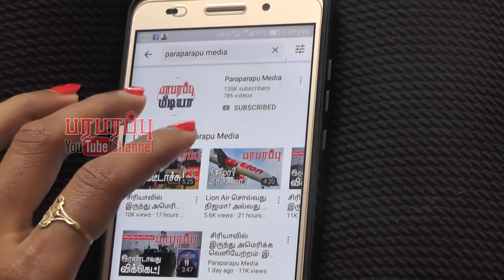இந்திய ஏவுகணை தாங்கி நீர்மூழ்கி கப்பல் எதிரியை எப்படி அச்சுறுத்தும்? | Paraparapu World News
A new submarine promises to give the world’s most populous democratic nation a powerful second-strike nuclear capability. The INS Arihant, India’s first nuclear ballistic-missile submarine, will finally give the country nuclear weapons that could survive a surprise first strike and go on to deal a crushing retaliatory blow to the enemy. Our International watch brings you most of the world current affairs, including international diplomacy and aviation related matters.